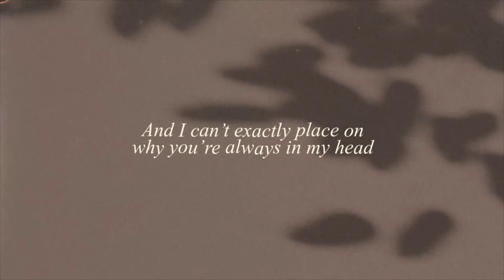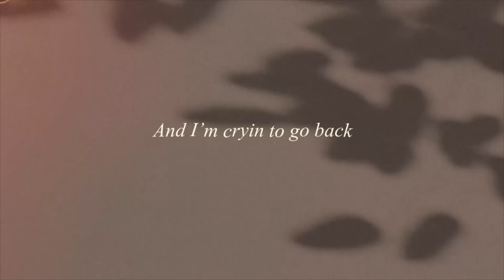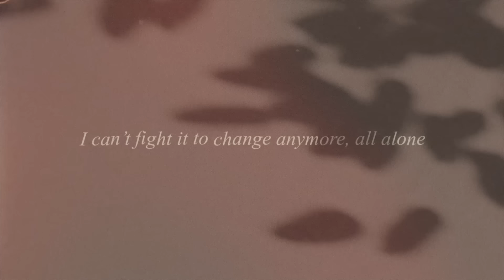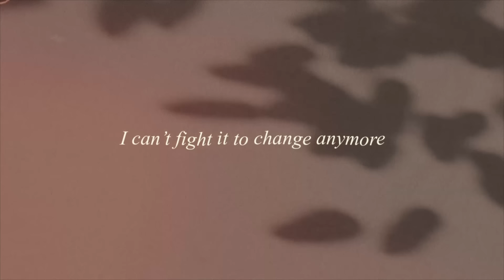Nights of December - Belle Mariano (Lyrics)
Nights Of December
Performed by Belle Mariano
Words & Music by Alexis Tagadtad
Produced by Roque “Rox” Santos
Arranged by Gabriel Tagadtad
Live Guitar by Gabriel Tagadtad
Vocal arrangement by Rox Santos
Back up vocals by Belle Mariano
Mixed by Gabriel Tagadtad
Mastered by Tim Recla